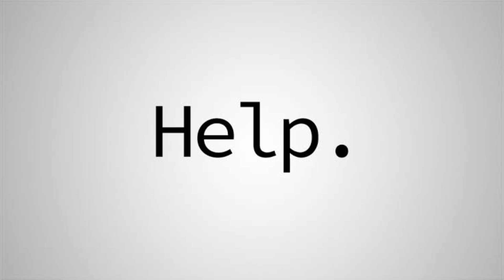Komaram Bheem Life History In Tamil [ RRR True Story ] | Our Views Tamil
Komaram has bheem born in Hyderabad state sankepalli village. In this place, gond tribals peoples are lived. He didn't know our world. His father was killed by an official forest officer when he was 15. Bheem father killed by a forest officer because he raises his voice for freedom for tribe people s. After his father death bheem and his mother, sister , brother migrated to surdhapur village. Then he worked his own land at the time nizam government informer siddhiki want to occupied bheem father land he asked bheem he regards after bheem killed siddhiki then he escaped.